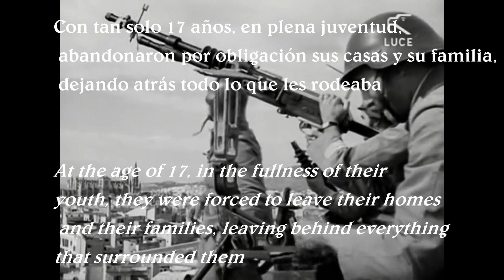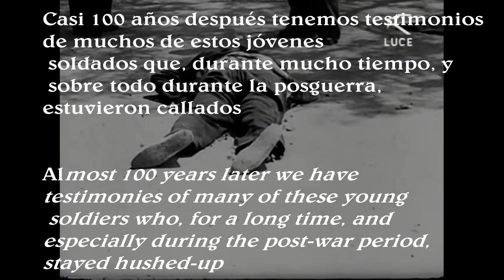Los Últimos de la Quinta del Biberón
SUBTÍTULOS DISPONIBLES / AVAILABLE SUBTITLES

 -Fueron muchos los hombres que lucharon a muerte en la Guerra Civil. Más de 200.000 hombres enviados a filas en contra de su voluntad entre los años 1936 y 1939. Entre ellos, 27.000 adolescentes nacidos en los años 20 que fueron obligados a luchar con el bando republicano.
Con tan solo 17 años, en plena juventud, abandonaron por obligación sus casas y su familia, dejando atrás todo lo que les rodeaba, armados con los pocos utensilios que les servirían para sobrevivir, partiendo hacia un destino claramente desgarrador. Muchos de ellos sobrevivieron. Son conocidos como LA QUINTA DEL BIBERÓN.
Casi 100 años después tenemos testimonios de muchos de estos jóvenes soldados que, durante mucho tiempo, y sobre todo durante la posguerra, estuvieron callados por miedo a las consecuencias.

-There were many men who fought to the death in the Civil War. More than 200,000 men were sent against their will between 1936 and 1939. Among them, 27,000 teenagers born in the 1920s who were forced to fight on the Republican side.
At the age of 17, in the fullness of their youth, they were forced to leave their homes and their families, leaving behind everything that surrounded them, armed with the few tools that would serve them to survive, leaving for a clearly heartbreaking fate. Many of them survived. They are known as LA QUINTA DEL BIBERON.
Almost 100 years later we have testimonies of many of these young soldiers who, for a long time, and especially during the post-war period, stayed hushed-up for fear of the consequences.